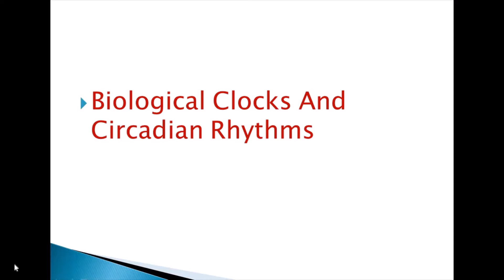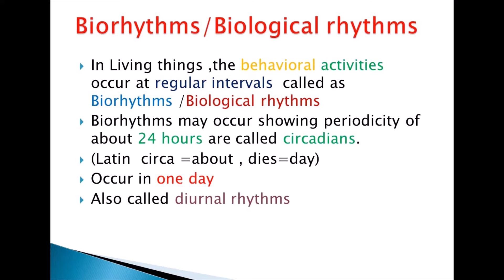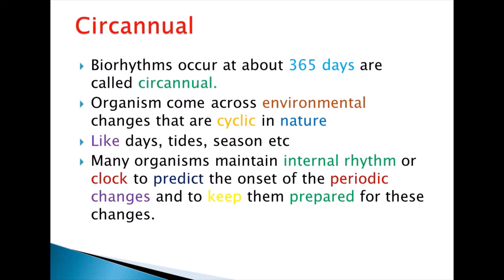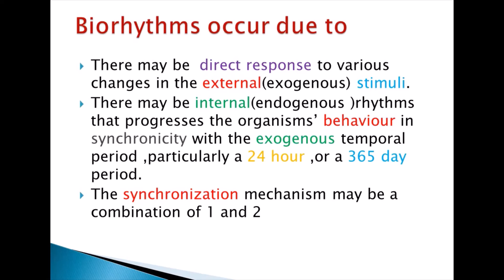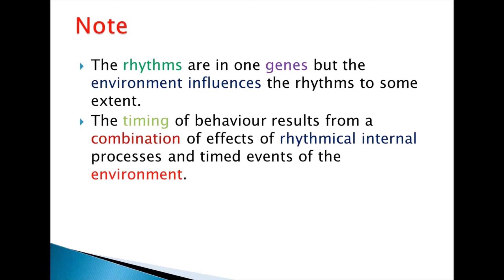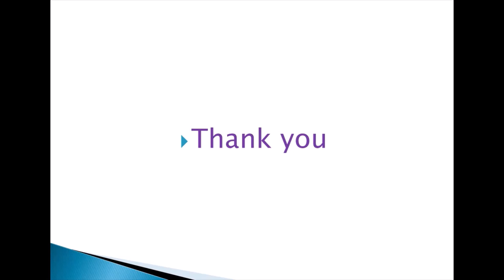biological clocks and circadian rhythms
living things use to show certain activities at regular intervals. Those behavioral activities are called biorhythms/biological rhythms.
if activities occur at 24 hours duration then these activities are called circadian or diurnal rhythms,
If it occurs at the duration of 365 days then those rhythms are circannual.
biorhythms are due to
1 external stimulus
2 internal locks/internal rhythms
3 combination of both 1 and 2

The most important thing is that those rhythms are due to genes but environment affect on them

This channel is for biology teaching,learning,,drawing,board presentation,work presentation,important short questions,possible MCQs,drawing techniques and so on related tasks of biology.
This will also include living things morphology ,distribution and characteristics.